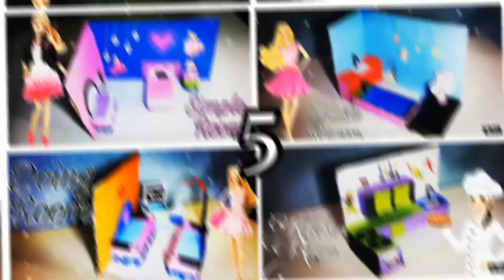DIY Amazing Heart 💖 House / কাগজ দিয়ে বানিয়ে ফেললাম Heart // J.E.LTD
Heart House
With cardboard
DIY Amazing
Heart House

কাগজ দিয়ে বানিয়ে ফেললাম Heart